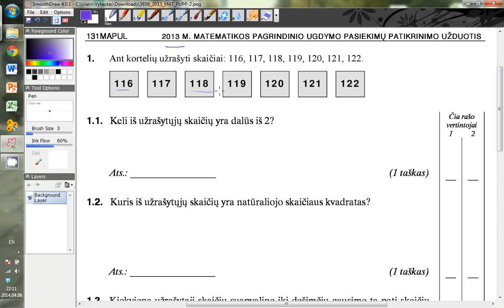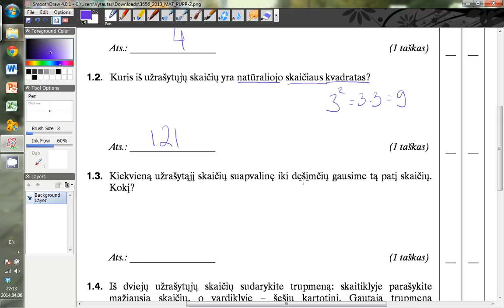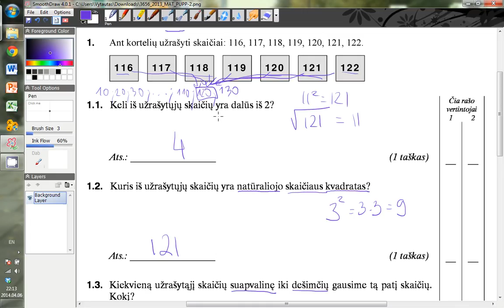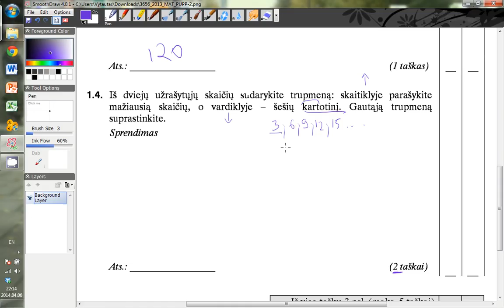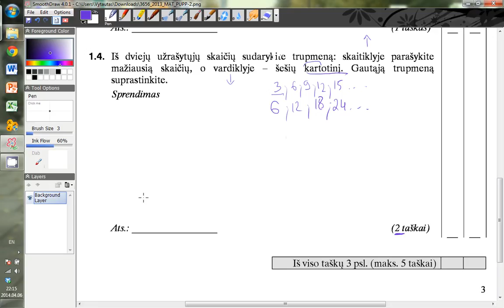2013 matematikos PUPP 1 užduotis